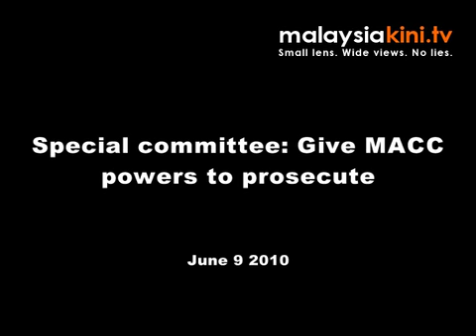Special committee: Give MACC powers to prosecute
The Malaysian Anti-Corruption Commission (MACC) should be given powers to prosecute so that the graft busters will be more efficient, said the Parliamentary Special Committee on Corruption after a meeting today.

"We know that this has been a grievance among the rakyat. The MACC can only investigate but cannot prosecute, because prosecutorial powers lie with the attorney-general, as per Article 145 of the federal constitution," said the committee chairperson, Mohd Radzi Sheikh Ahmad (BN-Kangar).